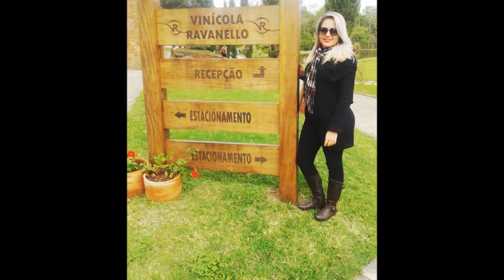Retrospectiva Casamento Carol & Ueverson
Felicidades ao Casal! Parabéns. ..
De Lala e Leleco s2